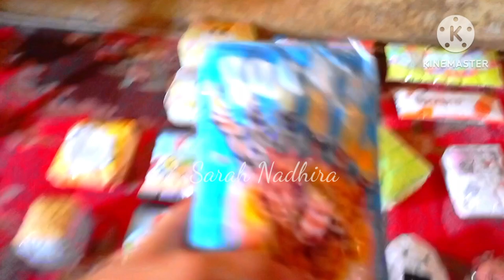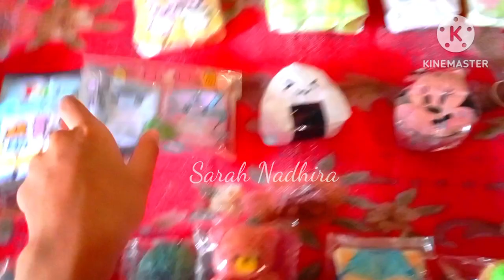HOMESALE SQUISHY|ADA YUMMIIBEAR? |SQUISHY PAPER, SQUISHY HOMEMADE